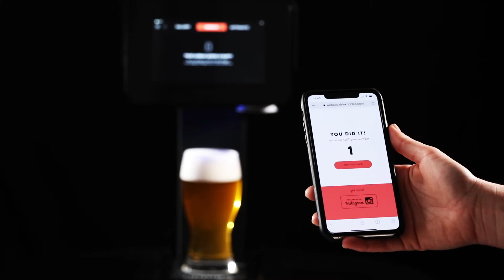machine ripple maker France 2.0